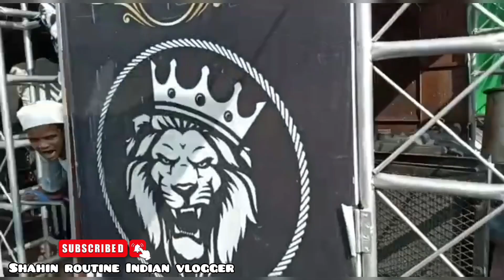Eid-Milad-Un-Nabi 2022 Procession In Bhopal | @sabaKajahaan @ALAamirKhan | Viral😭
Eid-Milad-Un-Nabi 2022 Procession In Bhopal |

Hi everyone, My name is shahin. I upload my randome daily routines, lifei update, cooking etc. I hope that my video.